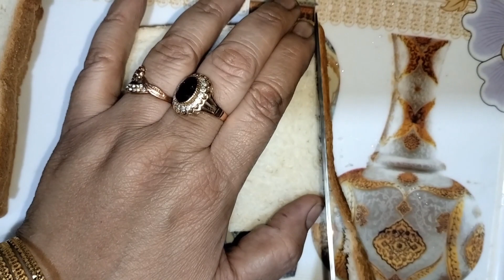Bread Mali Roll Very Easy and taste